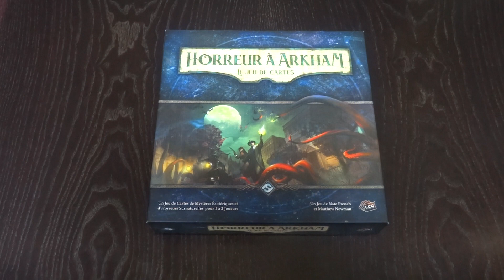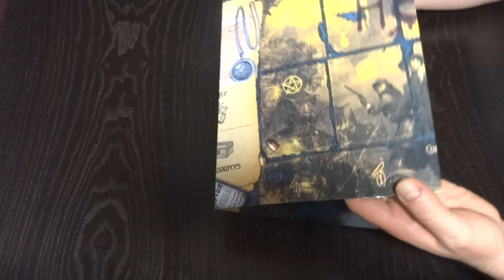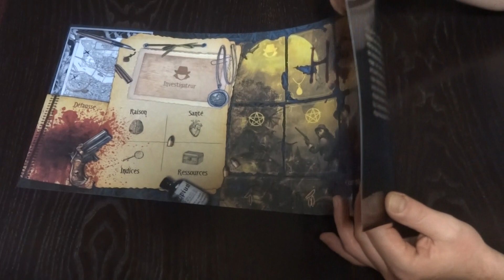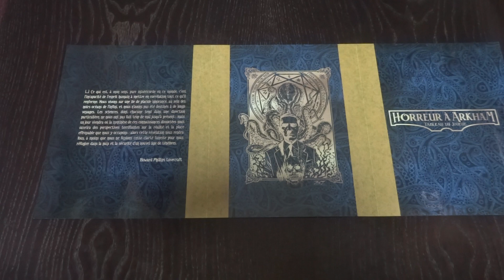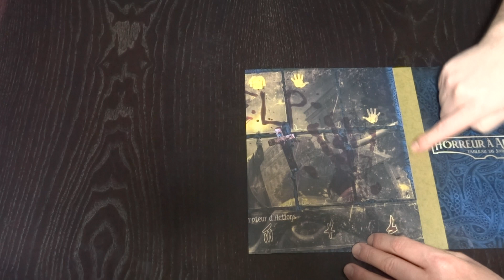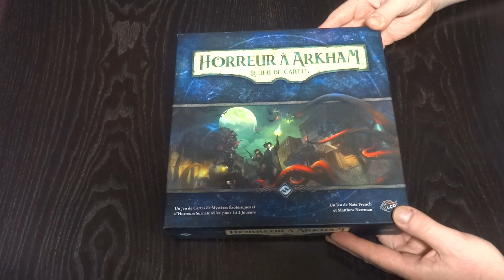Horreur à Arkham Board Player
Présentation d'un "Plateau de joueur" bricolé pour le Jeu de Cartes Evolutif "Horreur à Arkham"